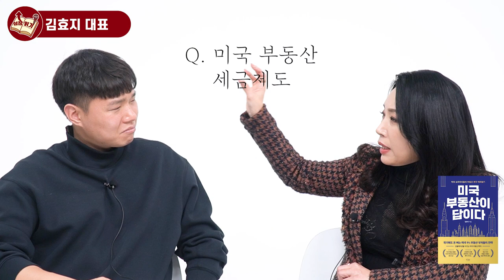부자아빠 가난한아빠 로버트 기요사키가 부자가 될 수 있었던 부동산 투자원리 I 김효지 2부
📚 김효지, 미국 부동산이 답이다